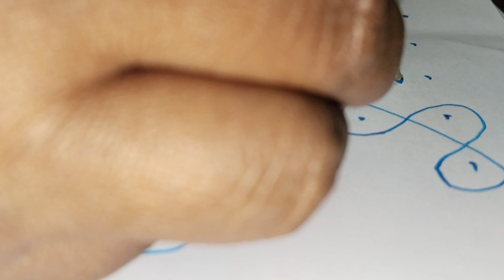Thirukural kolam - 562